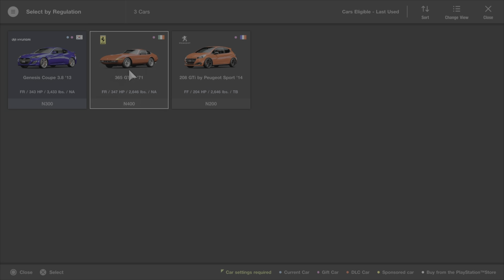Gran Turismo Sport | Sunday Cup Race #1 - Northern Isle Speedway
Gran Turismo Sport is a 2017 racing video game developed by Polyphony Digital and published by Sony Interactive Entertainment for the PlayStation 4. It is the 13th game in the Gran Turismo series, the seventh game in the main series.

Similar to its predecessors, Gran Turismo Sport is a racing game and includes two game modes: "Sport Mode" and "Arcade Mode". Online racing is also featured in the game and saving is only allowed in online mode, unlike its predecessors. The game has been described as different from the "Prologue" titles seen in the past in the series and features more content. Unlike Gran Turismo 5 and 6, the game does not feature a dynamic weather system or day-night cycle, but players still have the option to modify the race's time of day before entering the race. It includes 338 cars and 82 configurations in 32 locations to race on as of July 2021.

For the first time in the series, the game features Porsche vehicles included in the game after Electronic Arts' licensing rights to the Porsche brand had expired (previous Gran Turismo installments included Ruf cars as a substitute).